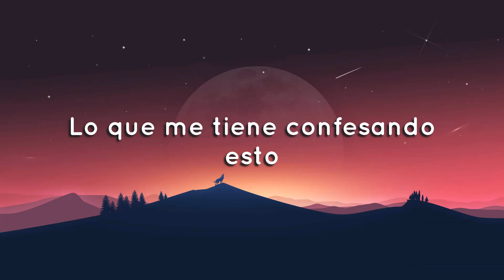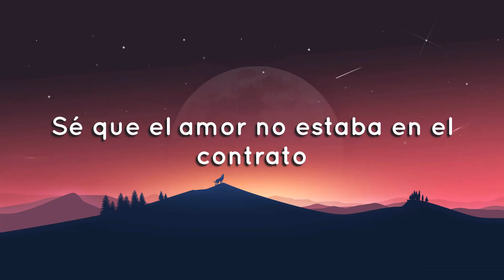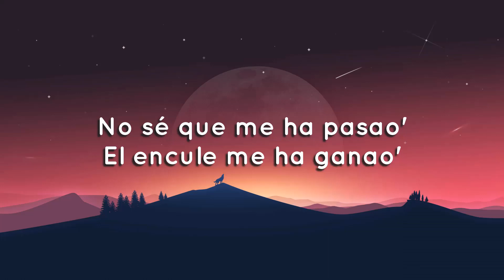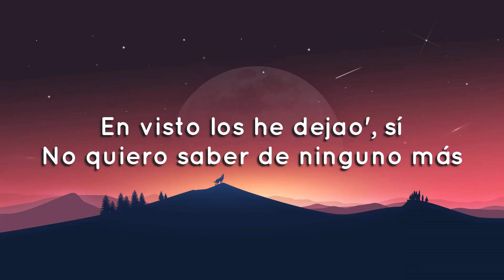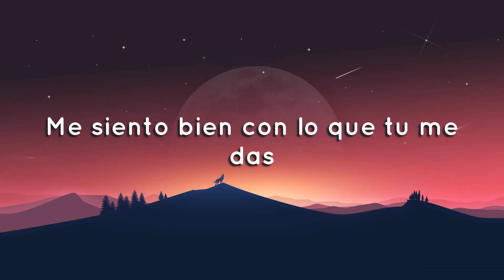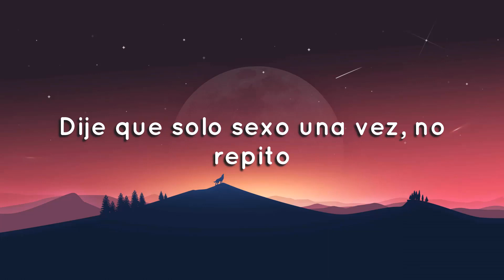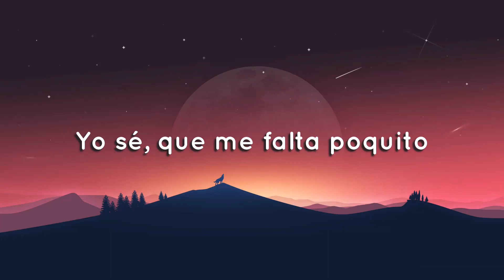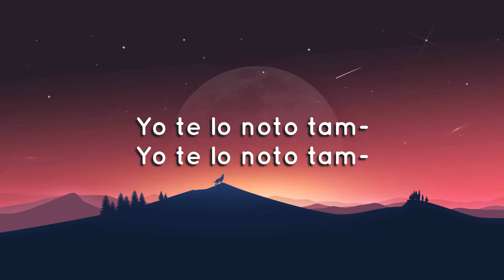🟠 Krol G - Cairo (Esto Es África) (Letra/Lyrics)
Letra/Lyrics: Krol G - Cairo

Karol G Cairo
Karol G Cairo Letra
Karol G Cairo Lyrics
Cairo Karol G Lyrics
Cairo Karol G Letra
Cairo Karol G
Cairo Letra
Cairo

Letra de la canción:

No se si es el alcohol
Lo que me tiene confesando
Esto que estoy sintiendo desde hace rato
Se que el amor no estaba en el contrato

Pero te pasa igual yo te lo noto tambien
Jure que no me iba coger de ningun culito
Y aqui me tiene hablandote bonito
Mis amigas me dicen que eres medio perrito

Lo de bandido fresco yo te lo quito
Dije que solo sexo una vez no repito
Y ahora quedarme en su cama es mi plan favorito
No estoy enamora pero falta poquito

Yo se, quemi falta poquito
Me tiene diciéndole amor
Trstandolo tierno

No me gustaba dormir con nadie ahora si no es con el a mi lao no me duermo
Yo que solo quería una noche para quitarme las ganas que le tengo
Aqui estoy siempre para lo que necesita y cuidandolo cuando esta enfermo

No se que me a pasao
El encule me ha ganao
Por ti no tengo ganao
A todos los he alejao
En visto los he dejao

No quiero saber de ninguno mas
Me siento bien con lo que tu me das
Te quedas o te vas
Ya tu veras pero

Pero no se que me a pasao
A todos los he alejao (si)
En visto los he dejao (si)

Yo te lo noto tambien

Karol G Cairo, Karol G Cairo Letra, Karol G Cairo Lyrics, Cairo Karol G Lyrics, Cairo Karol G Letra, Cairo Karol G, Cairo Letra, Cairo